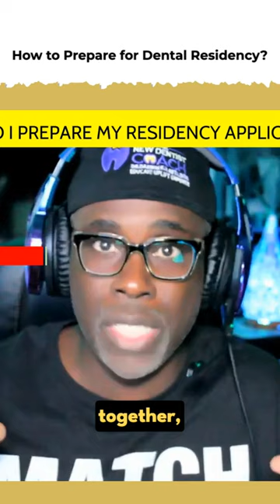Best Tools For How to Prepare for Dental Residency residency | DrDarwin™️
📍The Dental Residency Headquarters team - IG: @dentalresidency_hq is looking to HELP New Dentists apply to and interview at dental residency programs so they can launch their careers 🏆
* And *
10x their income as a specialist or an advanced comprehensive dentist.

✅ Schedule your Residency Candidate Discovery Consultation to determine the best help you need, want, and deserve for this application cycle!